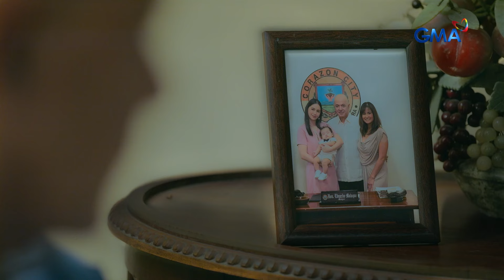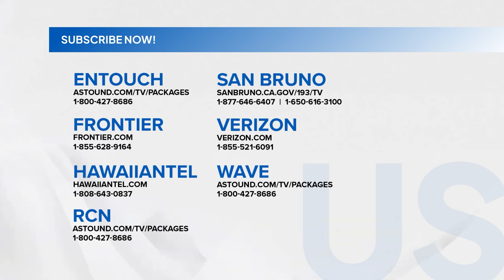Forever Young: The Malaque heir is still alive? (Episode 6)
Aired (October 28, 2024): Eduardo (Michael de Mesa) believes that his grandchild is still alive somewhere.

Catch the latest episodes of 'Forever Young’ weekdays at 4:05 PM on GMA Afternoon Prime, starring Euwan Mikaell, Nadine Samonte, Michael de Masa, Eula Valdez, Rafael Rosel, Alfred Vargas, and Althea Ablan.